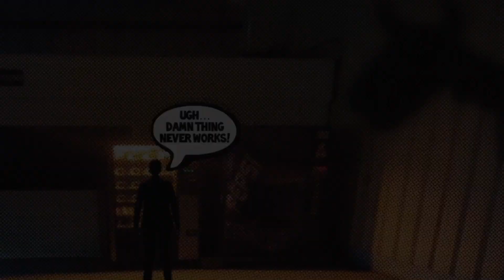My Attempt At Making A Comic…and dubbing it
The intrusive thoughts won… this train wreck is a result.
I did most all of the voice acting myself… including the voices of the humans and even the Holo-beast. I also took some things from online soundboards for audio that was not main dialogue.
The illustrations are a mix of stock images and my own work.